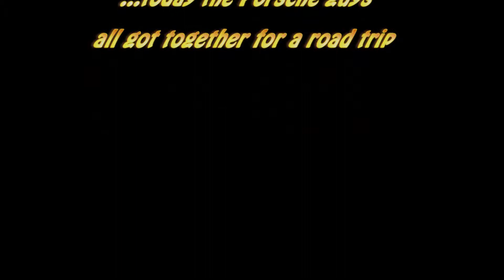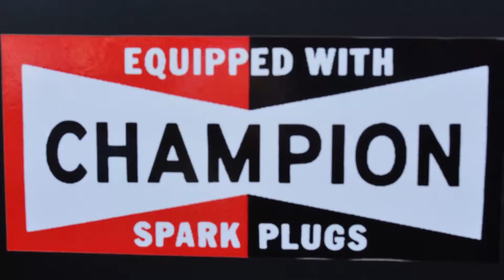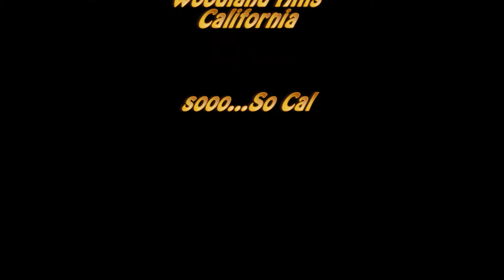SuperCar Sunday - Porsche Day - Woodland Hills, California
All the Porsche guys were at SuperCar Sunday ready for a road trip last Sunday morning. This is event is just a bunch of car guys who get together every Sunday morning for a cappuccino. Held in the Macy's parking lot on Topanga Ave., Woodland Hills, California.